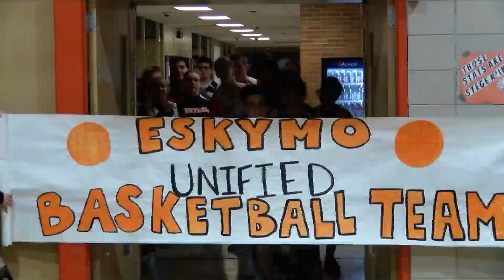Mobuddies program unifies inclusion within Escanaba High School student body